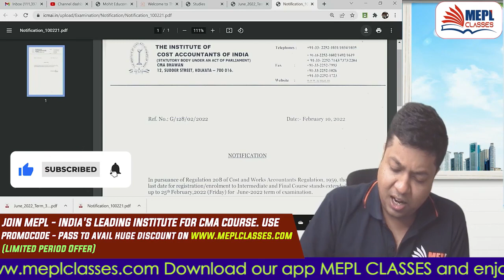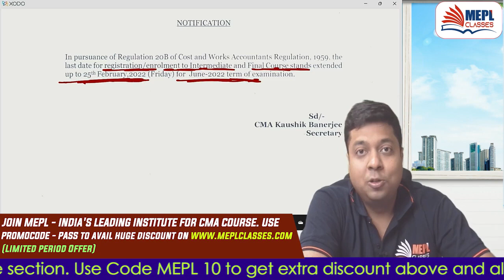CMA Exams Registration & Results Notification By ICMAI | Mohit Agarwal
CMA Exams & Results Notification By ICMAI - ICMAI Updates | Mohit Agarwal